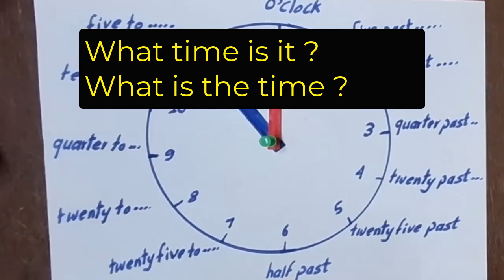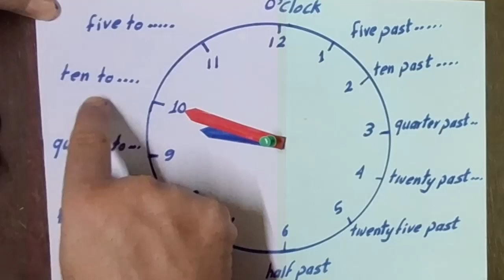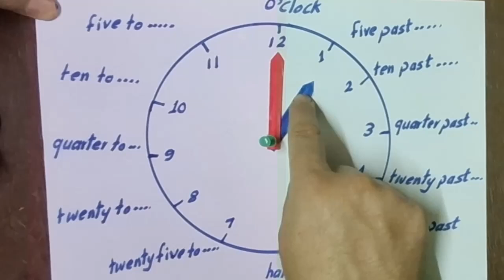telling the time